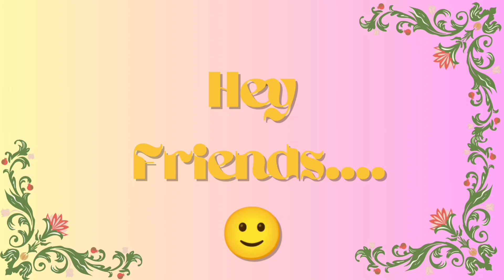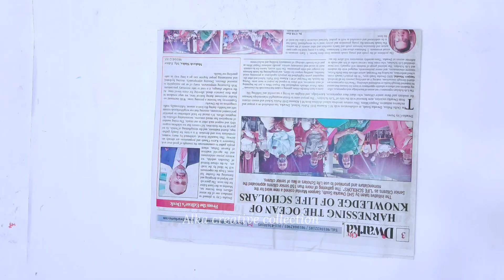Diy Diwali Decore Items with Toilet Roll / Easy Diwali Diya stand making at home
Diy Diwali Decore Items with Toilet paper roll
Use toilet paper roll for Diwali craft
Make decorative items with waste material for Diwali
Diwali decoration ideas light
waste material Diya craft at home
Diwali decoration ideas for school
craft How to make Diwali Diya stand / Easy Diwali Diya stand making at home
How to make Diwali Diya standard home

Easy Diwali Diya stand making at home
Diwali Diya stand making at school craft activity
How to make Diya stand for school craft activity
Diwali craft activities for kids
Easy Diwali Diya stand
Easy Diwali stand ideas for diyas
Diya stand ideas for Diwali
New creative ideas for Diwali
New creative ideas for making Diya stand
How to decorate Diya stand
How to decorate Diya stand for Diwali
Easy Diwali craft activities for kids

Waste material craft ideas for school project

Waste material Diwali decoration
 Waste material craft ideas for Diwali

making of wall hanging with paper cup
How to make wall hanging with paper cups
Easy paper cup wall hanging
New idea of for making wall hanging with paper cups
New idea for making wall hanging
Wall hanging with paper cups making ideas for Diwali
Diwali craft ideas for students
Easy Diwali paper craft activities
Easy wall hanging craft idea
How to make wall hanging with paper cup
Paper cup wall hanging
Diwali decoration ideas
Home decor ideas for Diwali decoration
Handmade Diwali decoration item
Wall hanging craft ideas
Making of Diwali Diya stand
How to make Diwali Diya stand
Easy Diwali decoration
Decoration item for Diwali
Handmade Diya stand for Diwali
Handmade stand for the US
Easy handmade Diya stand making at home
How to make Diya stand at home
Wall hanging making
Wall hanging Kaise banaen
Diwali decoration craft ideas
Diwali craft for children
Diy for Diwali
Diy wall hanging
Easy craft ideas for Diwali
Diwali per sajavat ka saman banaen
Handmade decoration items made for Diwali
Diwali decoration ideas

Making of handmade items for Diwali decoration
Easy Diwali decoration items
Easy handmade Diwali decoration items
Easy handmade craft ideas for Diwali
Easy diy for Diwali
New creative ideas for Diwali decoration
New creative ideas for handmade Diwali items

 banai gai video ko dekh kar students science projects aasani se banaa sakte hain main apni har video mein yahi koshish karungi kis tarike se bacche aasani se paper craft activity, class activity or science projects aasani se  se bana sake
In every videos students will get to know how to make easy and attractive science models or school projects easily. In my every video I will try to give you best result with my creations